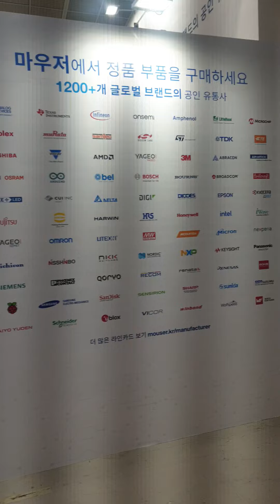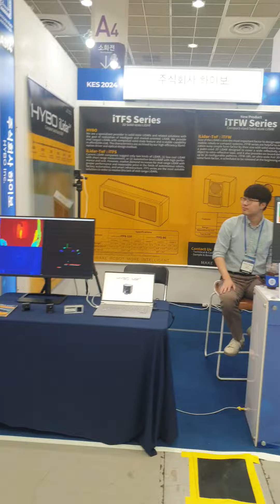2024년 10월 31일(2)